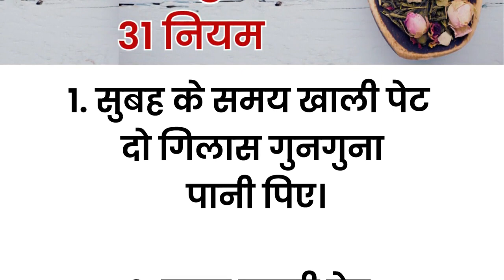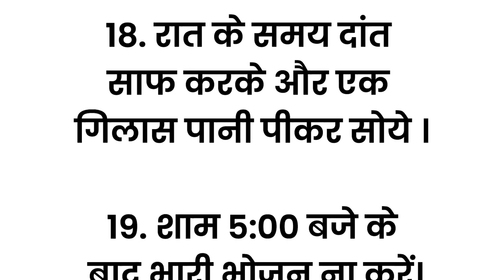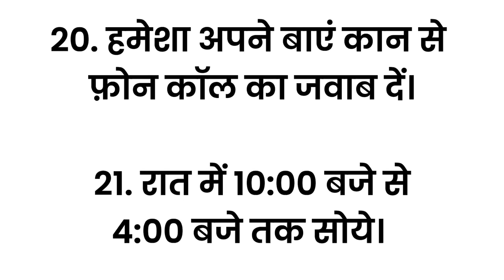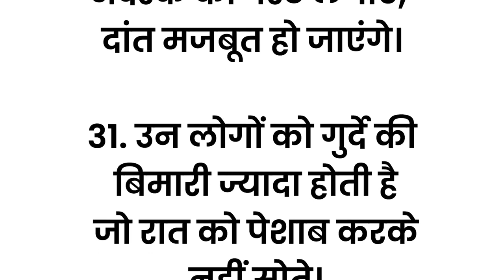बुढ़ापे तक स्वस्थ रहने के 31 नियम | health tips in hindi | lessonable story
बुढ़ापे तक स्वस्थ रहने के 31 नियम | health tips in hindi | lessonable story | India Ka Tadka
लंबे जीवन का रहस्य|आयुर्वेद के 31 नियम, 80 की उम्र में 18 के कैसे रहें